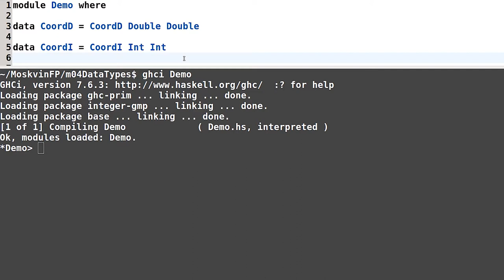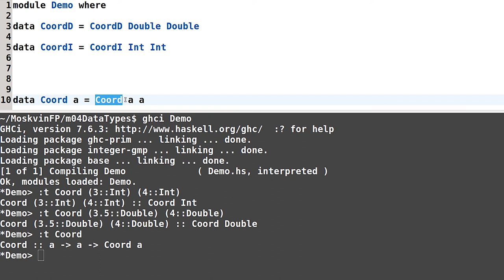Haskell для начинающих - #97 урок. Типы, параметризованные переменной типа